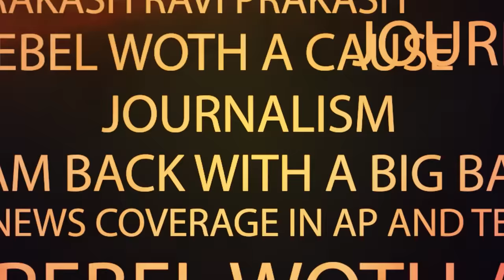Kasani Gnaneshwar About TDP Contest Places In Telangana | చంద్రబాబు నాతో చెప్పింది ఇదే | RTV